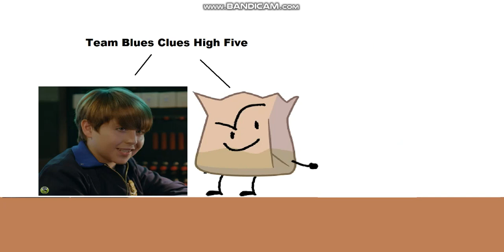Lollipop Eats Hot Peppers And Gets Grounded